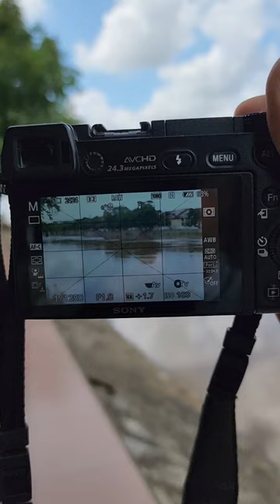sunny studio 2003